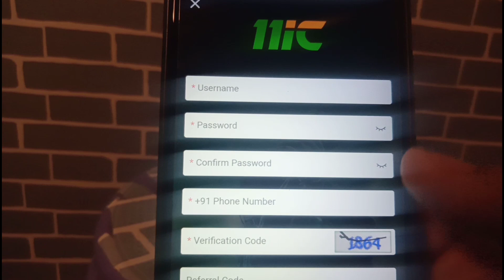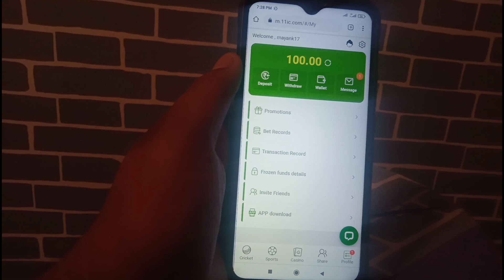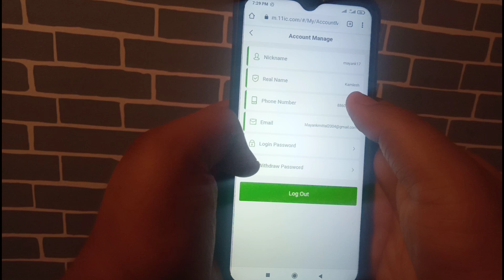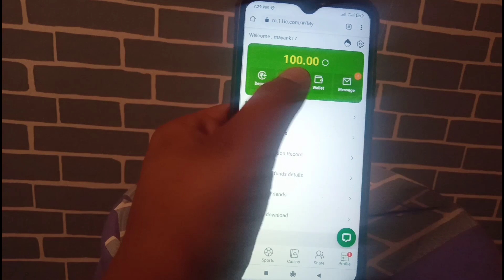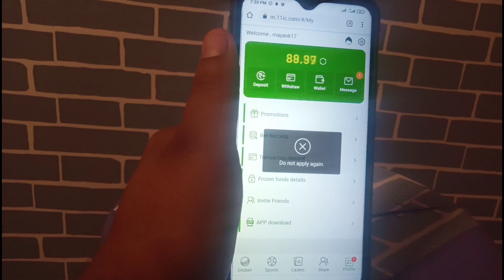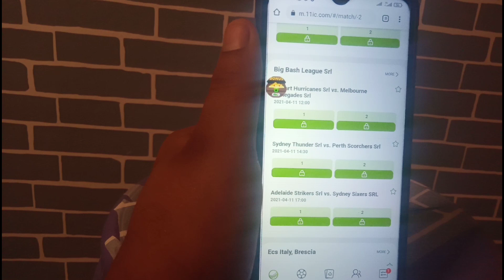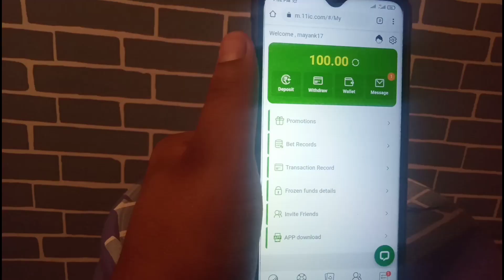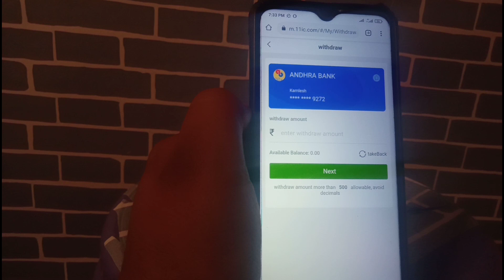New earning app | sign up and withdraw money instant | per refer 20rs instant without recharge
my setup
camera control

zomato gold
Zomato hack
Zomato tricks
Zomato referral cod,free sample products in india
free sample
free samples
free products
free product
Money SCRIPT
10+10 In One Minutes Live Proof
Unlimited Trick